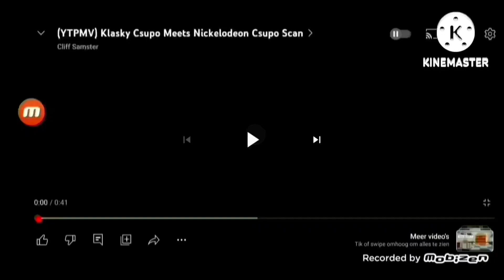klasky csupos 28